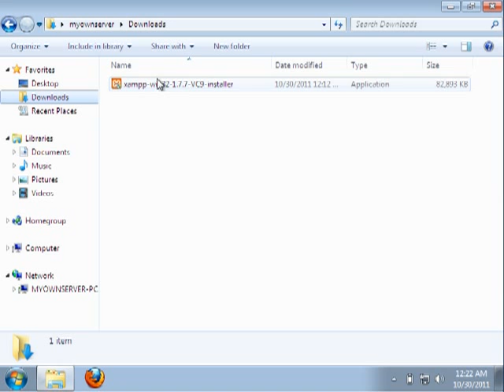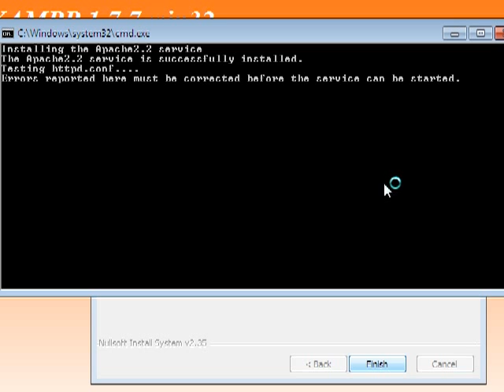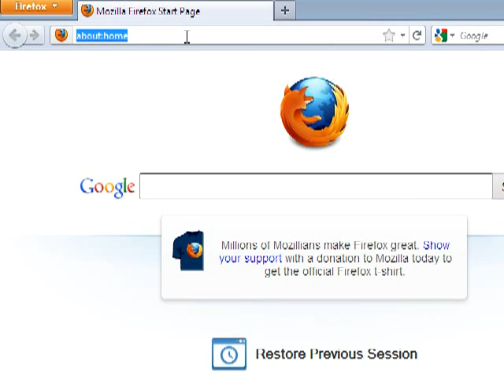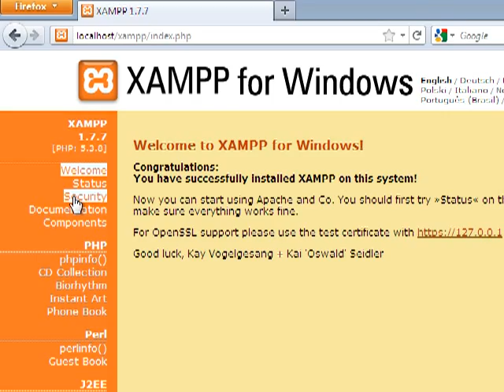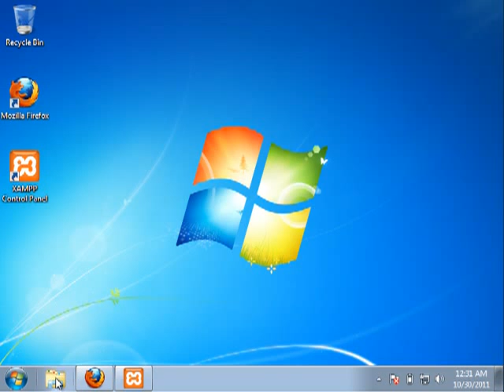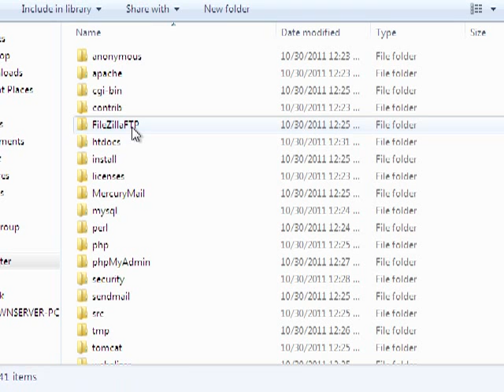How To Install XAMPP 1.7.7 Windows 7, Vista, and XP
. In this tutorial, I demonstrate how to install XAMPP 1.7.7 (Apache 2.2, PHP 5.3, and MySQL 5.5) on your Windows 7, Vista, or XP computer.  In addition to that, I also walk you through setting up the basic security features for XAMPP and get you started on running your own personal web server!